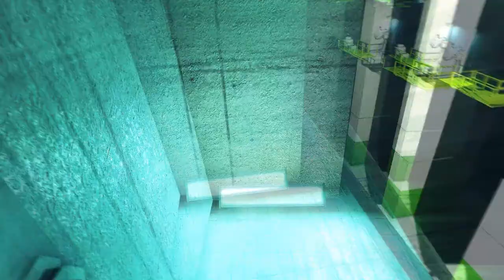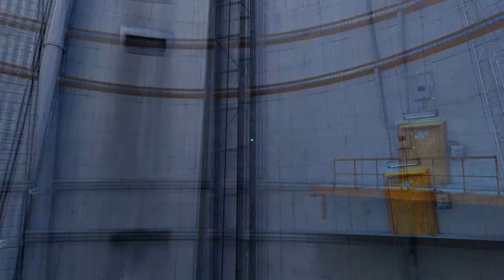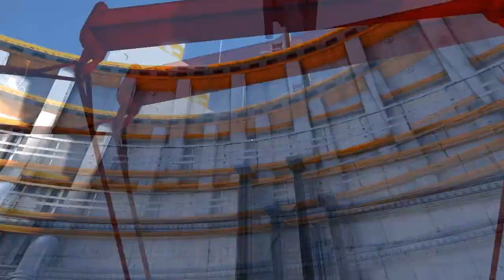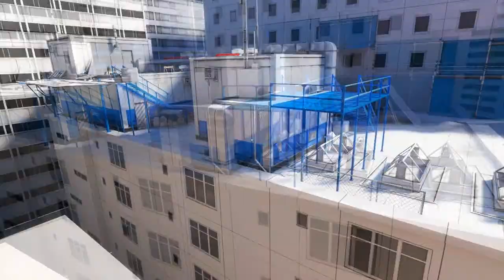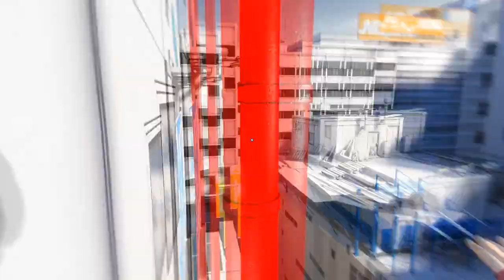Mirror's Edge Ep.3 - "Ao menos ele disse xau"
Playthrough do Mirror's Edge por Atecep
-Episódio III-

Subscrevam para mais!

SO: Windows 7 64-bit Home Premium
RAM: 2x2GB + 1x4GB DDR3 Kingston
MOBO: Asus M4A78LT-M
CPU: AMD Phenom II x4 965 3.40GHz
GPU: Gigabyte ATI HD5770 1GB GDDR5 SuperOverclock Edition